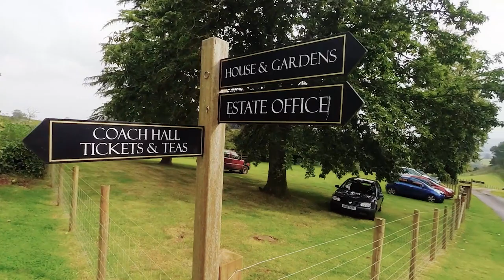Fursdon Devon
Fursdon is a traditional farming estate in the heart of the Devon countryside yet only twenty minutes from the cathedral city of Exeter Filmed by Ewins Aerial Photography on a Octocopter.